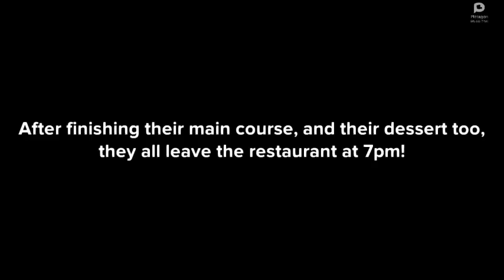Mighty Six: Remastered Edition - Series 2 Episode 2 - The Double Date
Annie and Caleb goes for their first ever dates with their lovers James and Florence. Meanwhile, Olivia Bell starts to go evil-mode on the Curious Four.

Mighty Six: Remastered Edition is a remastered version of the original show 'Mighty Six'. This show contains more jokes, more entertainment and extended scenes! Kieron Faming wanted to remake the show as some elements of the original show doesn't actually make any sense, so he adjusted some moments but kept some plot lines. The characters remain the same, but some with different names. Mighty Six: Remastered Edition also had an increase in swearing, so won't be suitable for younger viewers who enjoyed Mighty Six.

Production Date: 29th May 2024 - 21st June 2024.

Calvin Walters
Mandy Holeman
Tom Holeman
Jay Williams
Annie Jackson
Caleb Butcher
Olivia Bell
Josh
Karen
Sebastian
Sam's Tutor
Samuel Wright
Leslie Brooks
Samir Adams
Meme Co-Worker
Tilly Jackson
Jarrett Blandin
Lilly Brooks